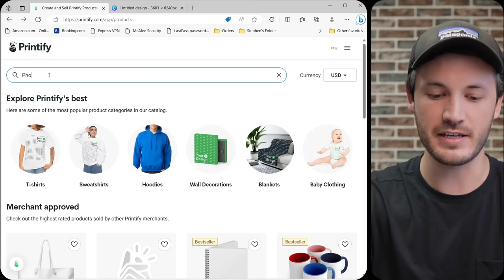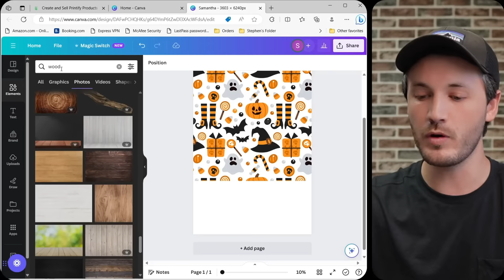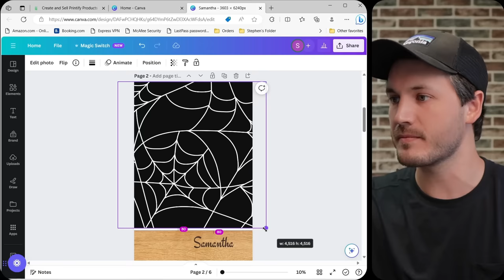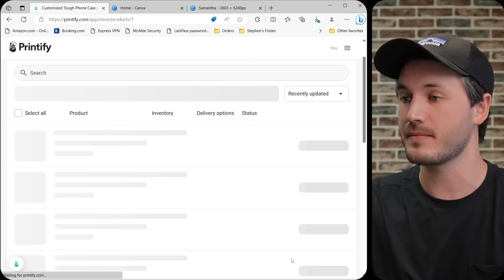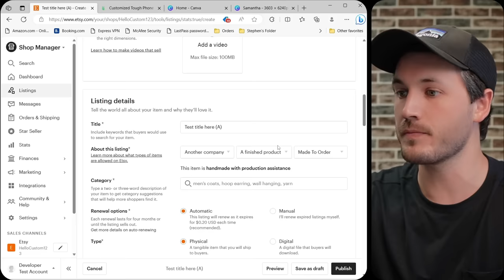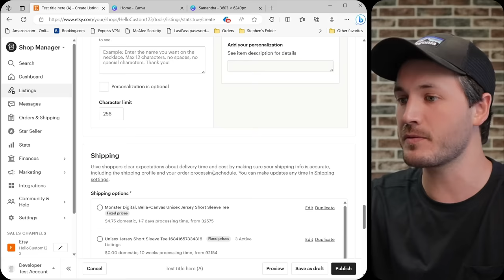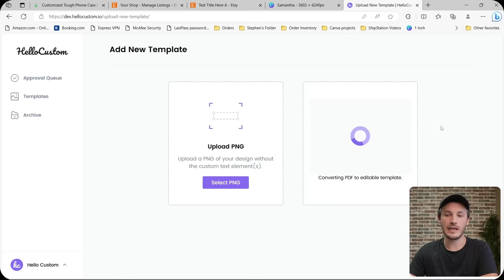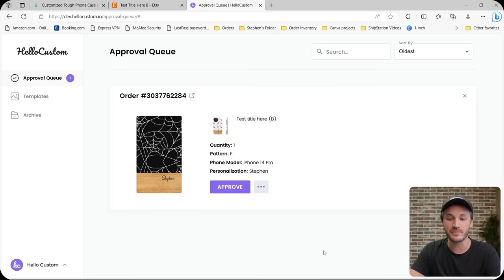The Easiest Side Hustle of 2024 (Custom Phone Cases)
In this tutorial, I go over everything you need to know to start selling custom pattern phone cases on Etsy. Enjoy!

If you have any questions, please drop them in the comments below.